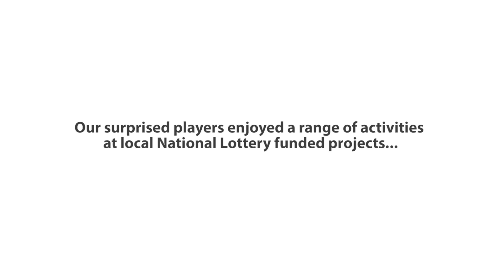National Lottery Supermarket Surprise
With the help of "The Voice of the Balls" Alan Dedicoat and some National Lottery funded organisations, we gave unsuspecting Lottery players a SupermarketSurprise to say THANK YOU for their continued support - with some hilarious results!

On average, National Lottery players raise over £34m each week for good causes - making a life changing difference to the nation.

National Lottery players have raised more than £33 billion for arts, education, environment, health, heritage, sport and voluntary projects across the UK since 1994.